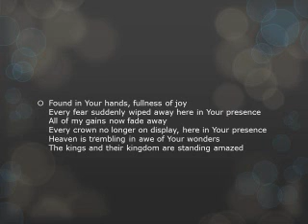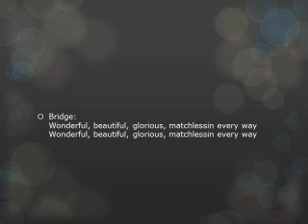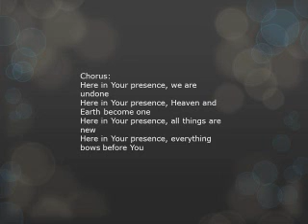here in your presence- cover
here in you presence
original by: new life worship
cover by: jfs